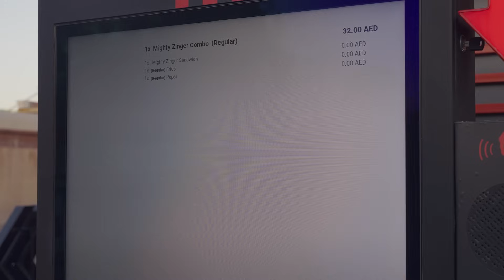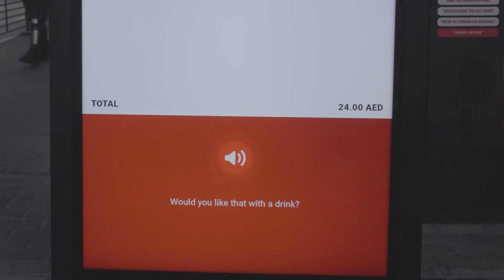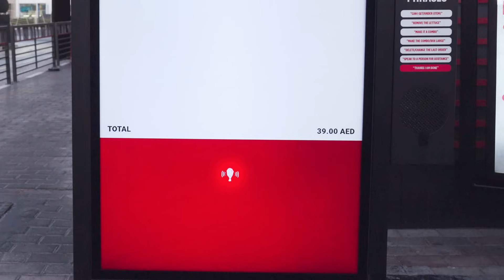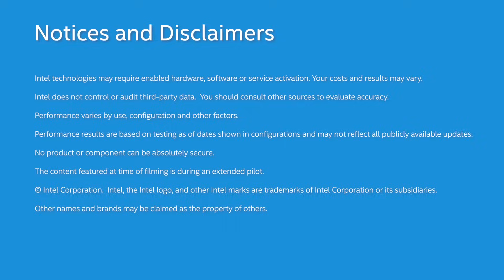Conversational Voice AI for Americana’s KFC Drive-Thru | Intel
In this video, we break down how AI transformed the customer experience, streamlined the ordering process, and boosted KFC's drive-thru performance in ways you wouldn't believe. From faster service to bigger sales, this is the future of fast food—powered by Intel and Sodaclick.